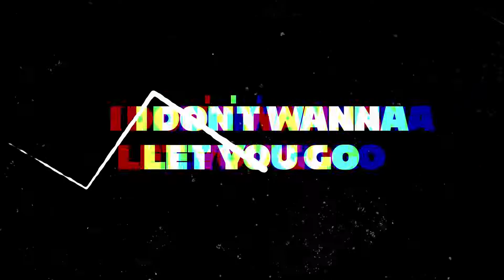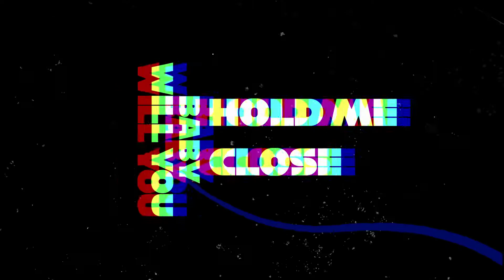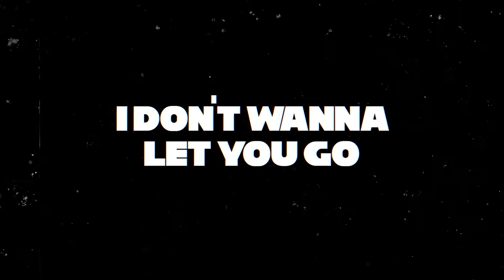EMDIVITY - Let You Go